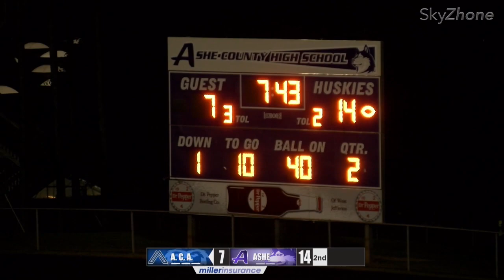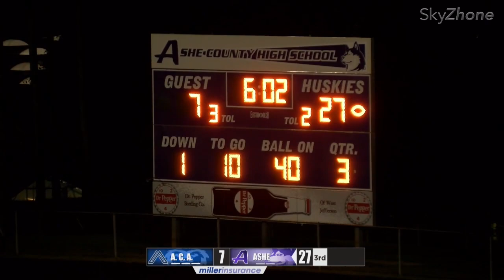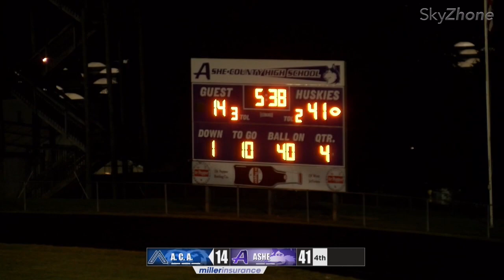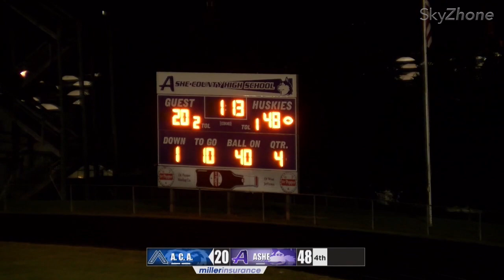2023 - Game 5 - Asheville Christian Academy vs Ashe Football 09-21=23 SkyZhone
2023 - Game 5 - Asheville Christian Academy vs Ashe Football 09-21=23 SkyZhone